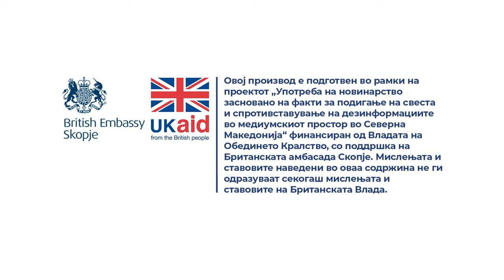Каде може да пријавам матичен гинеколог кој наплаќа ехо и брисеви?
Одговара Цвете Серафимовски од Фондот за здравствено осигурување на Република Северна Македонија.